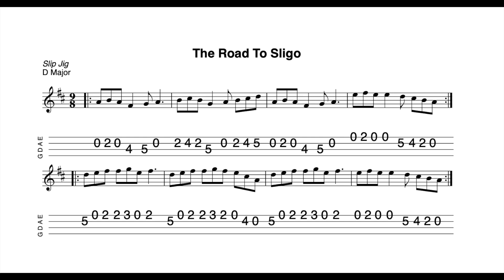The Road To Sligo - a slip jig in D Major tabbed for mandolin and played by Aidan Crossey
2 February 2024.  Sheet music and tab for this tune is available to download FREE OF CHARGE at the following